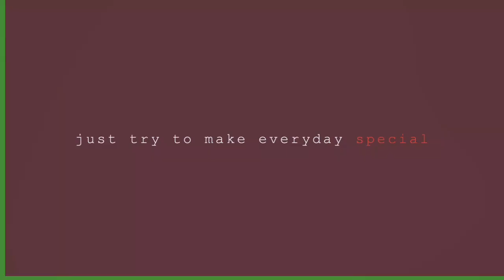Morning Routine in Bicol